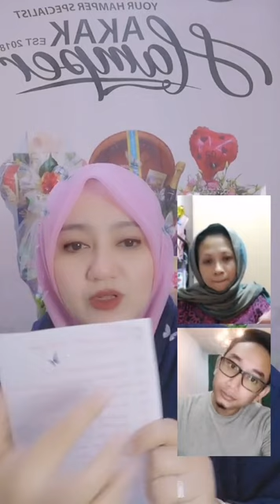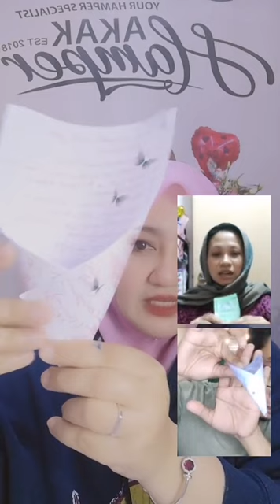Ade show kt live Akak mlm ni..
Salam Perkenalan dgn Umar Surprise And Gift. Suara mmg POWER beb 👍👍. Lepas terhibur dgn nyanyian Umar, kite belajar pulak buat riben bersama Yuki Yushi. Selamat Mencuba.